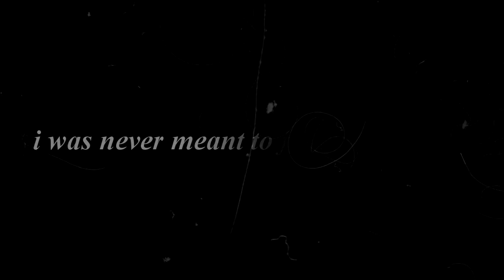𝙤𝙣 𝙢𝙮 𝙤𝙬𝙣 | breath of the wild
so here's something different!!
i love how this came out and you will definitely see some more botw edits in the future~
song// "On My Own" ~Ashes Remain
media// The Legend of Zelda: Breath Of The Wild memories